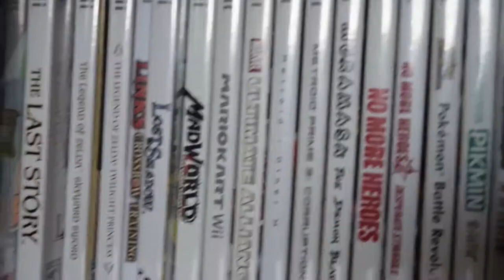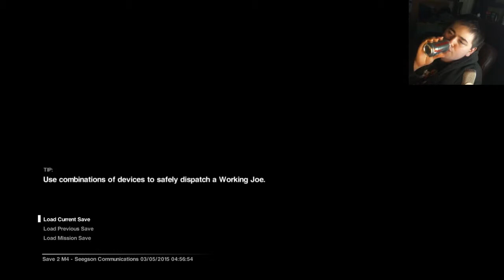Alien: Isolation: Violent Joes - Part 03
Is this another reupload? Well, yes it is! But don't worry, it's largely the same as you last remembered, I just decided to make the episodes much longer!  And maybe more episodes to debut afterwards!